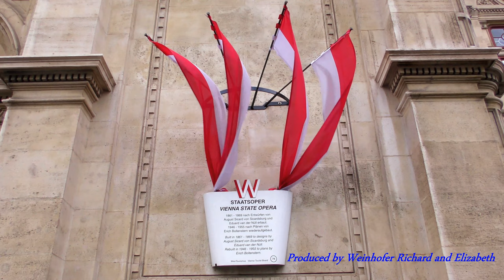Vienna before the second lockdown - 4K 50p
Wien vor dem zweiten Lockdown - 4K 50p

Produced by Weinhofer Richard and Elizabeth - 2020

Dedicated for the Kanagawa DMAT Designated Hospital (Japan)

2:16 The Gasometers in Vienna are four former gas tanks, each of 90,000 m³ storage capacity, built as part of the Vienna municipal gas works Gaswerk Simmering in 1896–1899. They are located in the 11th district, Simmering. They were used from 1899 to 1984 as gas storage tanks. Coal gas was dry-distilled from coal and was stored in these containers before it was distributed into the city gas network. The "town gas" was originally used only by the street lamps, but in 1910, its use for cooking and heating in private homes was introduced. After the changeover from town gas to natural gas between 1969 and 1978, they were no longer used and were shut down. Only the brick exterior front walls were preserved. The structures have found new residential and commercial use in modern times.

2:16 Die Gasometer in Wien-Simmering sind vier in der Fassade erhaltene, ehemalige Gasbehälter aus dem Jahr 1896. Sie wurden in einem umfangreichen Umbau von 1999 bis 2001 revitalisiert und weisen nun ein Entertainmentcenter, etliche Wohnungen, ein Studentenheim und eine Veranstaltungshalle auf. Die Gasometer waren ein Teil des Gaswerk Simmering, um Versorgungsschwankungen im Wiener Gasnetz auszugleichen. Sie waren technisch als Niederdruckspeicher für das aus Kohle gewonnene Stadtgas ausgeführt. Das Gaswerk Simmering war neben dem Gaswerk Leopoldau eines von zwei städtischen Gaswerken um die Jahrhundertwende. Ursprünglich waren es 6 Gasbehälter. Einer davon war ein sogenannter Schrauben-Gasbehälter.
Die feierliche Eröffnung des Gaswerks samt Weihe aller Objekte durch Weihbischof Johann Baptist Schneider fand am 31. Oktober 1899 statt, um Mitternacht dieses Tages nahm das Werk seinen Betrieb auf und beleuchtete die Laternen auf der Ringstraße erstmals mittels Gas.
Die Gebäude gelten schon seit jeher als Wahrzeichen des 11. Wiener Gemeindebezirks Simmering, da sie aufgrund ihrer Größe bereits von Weitem zu sehen sind. Das Gaswerk Simmering mit den Gasometern war von 1899 bis 1975 in Betrieb. Seit der Revitalisierung zählen auch Touristen aus allen Teilen der Welt und Architekturexperten zu den Besuchern der Gasometer.

4:15 The Vienna Technical Museum (German: Technisches Museum Wien) is located in Vienna (Austria), in the Penzing district, at Mariahilferstraße 212.
The decision to establish a technical museum was made in 1908, and construction of the building started in 1909. On June 20, 1909, Emperor Franz Josef laid the foundation stone. The museum was opened in 1918.
The permanent exhibition categories include: Nature and Knowledge: astronomy, principals, physics; Heavy industry: mining, iron, steel; Energy; Mass production - luxury goods; Everyday life - directions for use; Communications and information media; Musical instruments; Transport; Basic Research - A great adventure.

4:15 Das Technische Museum Wien (kurz TMW) befindet sich an der Adresse Mariahilfer Straße 212 im 14. Wiener Gemeindebezirk Penzing. Am 20. Juni 1909 legte Kaiser Franz Josef den Grundstein. Das Museum wurde 1918 eröffnet. Es zeigt Exponate und Modelle aus der Geschichte der Technik unter besonderer Berücksichtigung des österreichischen Anteils an der technologischen Entwicklung. Es verfügt über zahlreiche, zum Teil recht große historische Demonstrationsmodelle, etwa aus dem Bereich der Eisenbahn, des Schiffbaus, der Luftfahrt und der Industrie. Herausragend sind dabei die funktionsfähigen Dampfmaschinen. Weiters ist im TMW eine der größten Sammlungen historischer Musikinstrumente in Österreich untergebracht. Dem Museum angegliedert ist die Österreichische Mediathek.